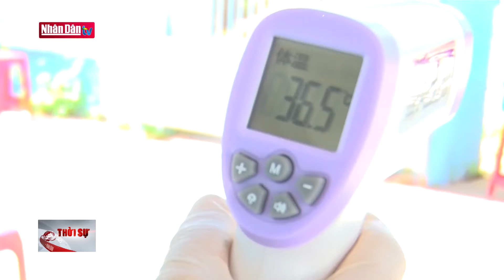Quảng Nam: Hơn 1.000 mẫu xét nghiệm âm tính với SARS-CoV-2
Quảng Nam: Hơn 1.000 mẫu xét nghiệm âm tính với SARS-CoV-2 | Truyền Hình Nhân Dân
1. Dự Báo Thời Tiết Hôm Nay